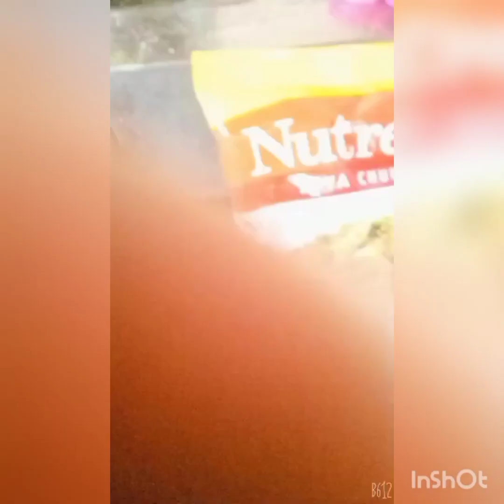काला चना का स्वादिष्ट छोला # delicious